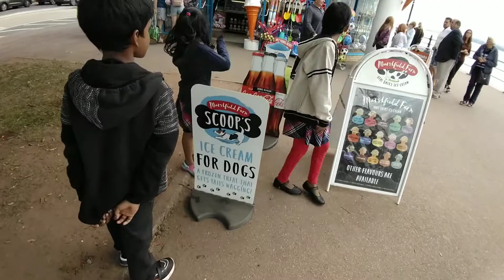UK Torbay Sea Front